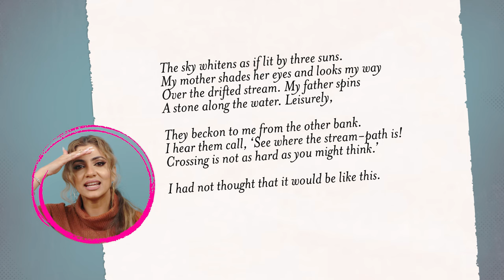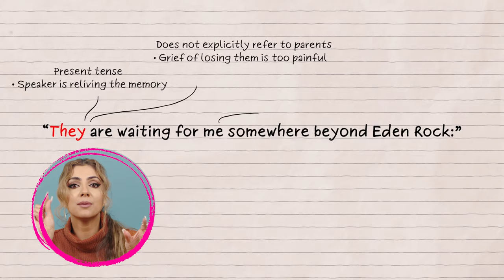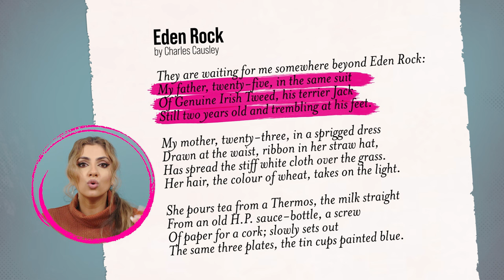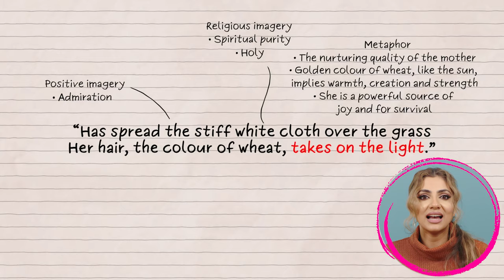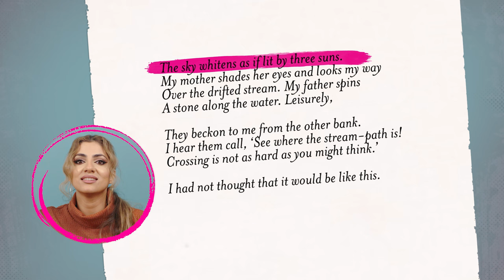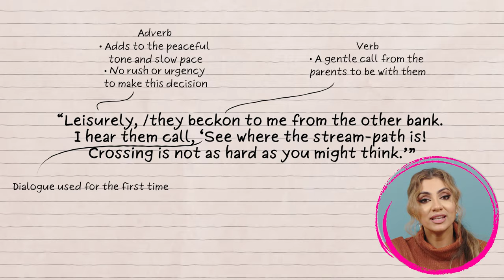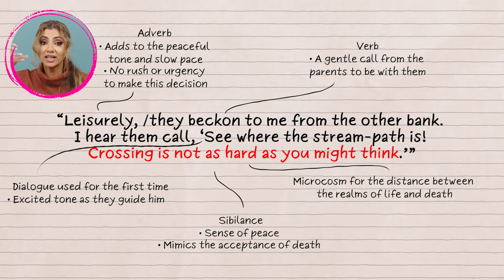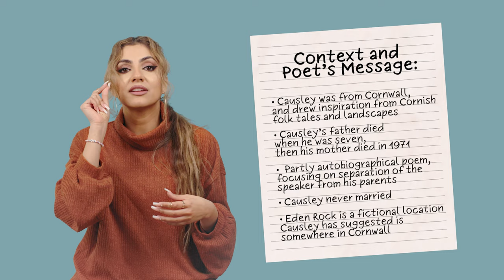Eden Rock | GCSE Revision Guide | AQA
In this episode, we'll deep dive into 'Eden Rock' by Charles Causley from the AQA Love and Relationships poetry cluster.

We'll analyse key quotations, looking at language and structure AND context, so you have ALL the information you need to get a Grade 9!

Pre-order ‘Glow Up Your Grades: The Ultimate Guide to Transforming Your English GCSE’